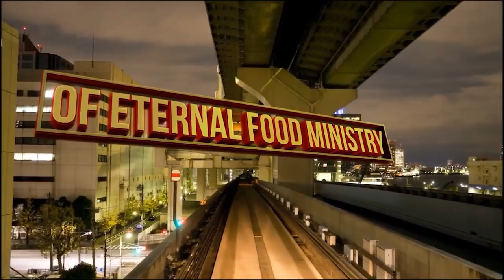Spiritual Termites Part 3 - How to deal with spiritual termites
Case Study: Nehemiah
Text: Ephesians 6:12-13, “For we are not fighting against flesh-and-blood enemies, but against evil rulers and authorities of the unseen world, against mighty powers in this dark world, and against evil spirits in the heavenly places. Therefore, put on every piece of God's armor so you will be able to resist the enemy in the time of evil. Then after the battle you will still be standing firm.